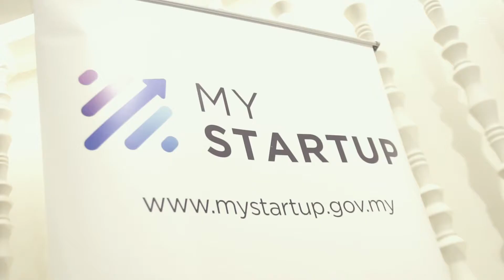MoU : Cradle Fund & Microsoft Malaysia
CRADLE AND MICROSOFT COLLABORATE TO EMPOWER STARTUPS
IN MALAYSIA

9 August 2022

Minister of Science, Technology and Innovation, YB Dato’ Sri Dr. Adham bin Baba today witnessed the exchange of a Memorandum of Understanding (MoU) between Cradle Fund Sdn. Bhd (Cradle) and Microsoft Malaysia (Microsoft). The collaboration between Cradle, an agency under the Ministry of Science, Technology and Innovation (MOSTI) and Microsoft further proves the commitment of both parties in providing a platform for local startups to scale innovative results at a global level.

Through this MoU, Cradle will collaborate through the Microsoft for Startups Founders Hub programme by providing access to upskilling opportunities, personalized technical guidance, access to the Microsoft Mentor Network along with free access to GitHub Enterprise and productivity boosts with Microsoft 365 as well as Azure cloud credits of up to USD150,000 to build their products.